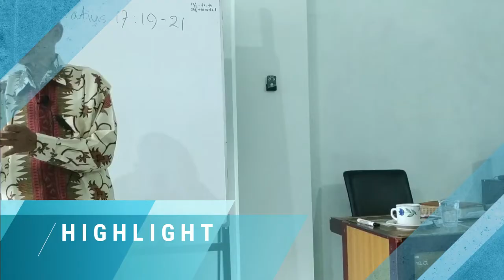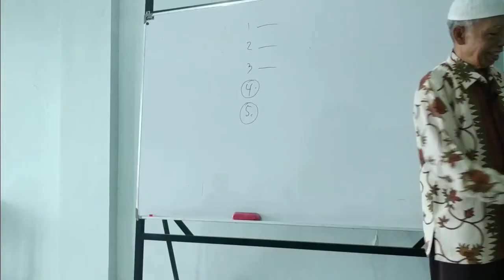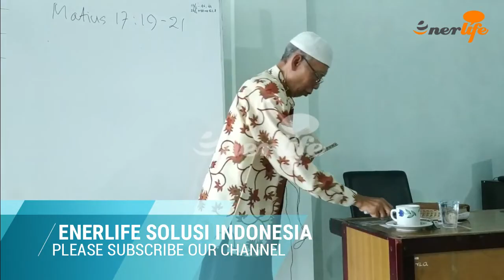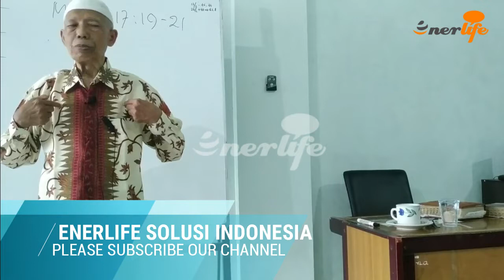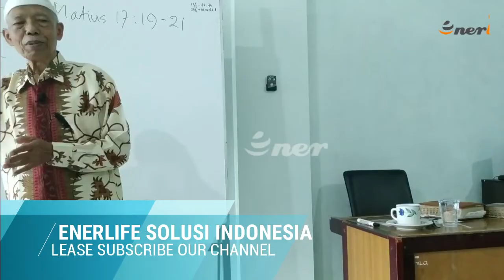CUKUP IMANI SAJA Bila Ada Ayat Bibel Yang Tak Rasional! | Kristolog Ustadz FADHIL TASLIM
Mari kita ikuti kajian yang jarang membahas Kristologi atau perbandingan agama oleh Ustadz FADHIL TASLIM. Seorang murid dari Ustadz Abdullah Wasian yang dikenal sebagai pakar Kristologi terkemuka di Indonesia. Ustadz FADHIL juga mendapat penghargaan dari Muhammadiyah Surabaya sebagai dai berdedikasi di bidangnya.

Uraiannya gamblang, menarik dan kronologis yang dijelaskan hanya dengan dasar Al Qur'an. Mengikuti kajiannya seakan ikut kelas yang diajar guru besar di kelas pascasarjana. Enak dan menjadi paham.

Kali ini dalam serial ceramah singkat 'Bibel vs Al Qur'an: Iman, Ilmu & Amal' #25 di sini.

EnerLife, Energize Our Life (Semangatkan Hidup Kita) atau Energy of Our Life (Energi Kehidupan Kita), adalah Youtube channel yang berisi beragam video motivasi yang bermaksud mencerahkan pikiran dan hati. Serta memberi motivasi untuk kebahagiaan hidup dunia & akhirat.

Topik video diantaranya adalah:
- Pengajian/ceramah agama Islam.
- Kajian oleh ustadz-ustadz yang lurus sesuai Al Qur'an & Al Hadits dan kompeten di bidangnya.
- Motivasi hidup bahagia dunia akhirat.
- Tips & trik hidup sukses.

Mohon dukungannya membantu dakwah membela agama Allah. Melakukan amar makruf nahi munkar.

Kami ucapkan banyak terima kasih yang telah memberikan donasi & dukungannya. Semoga Allah SWT membalas kebaikan Bapak/Ibu/Saudara semua. Aamiiin Ya Rabballalamiiin.